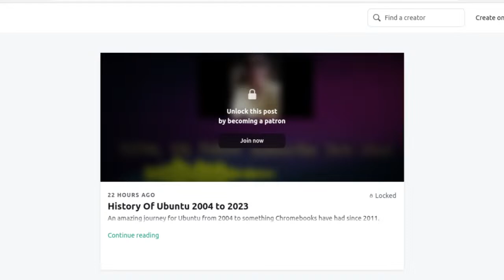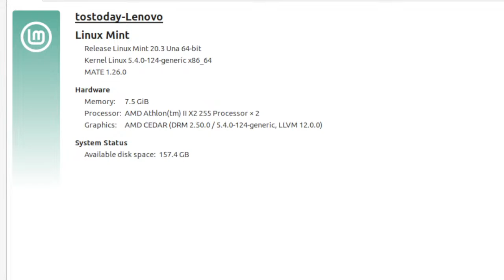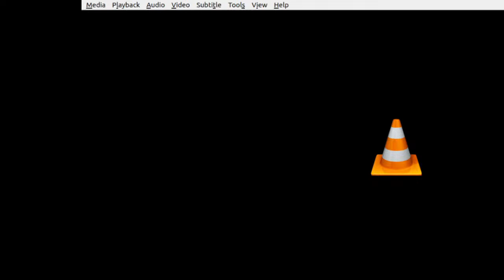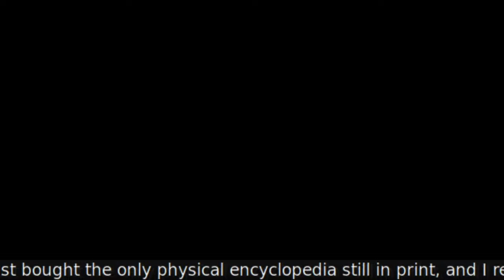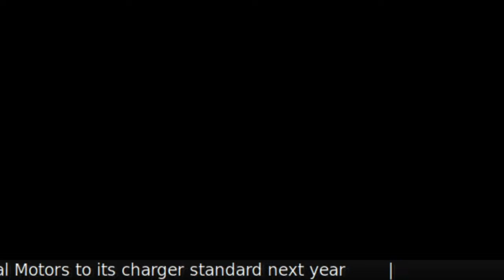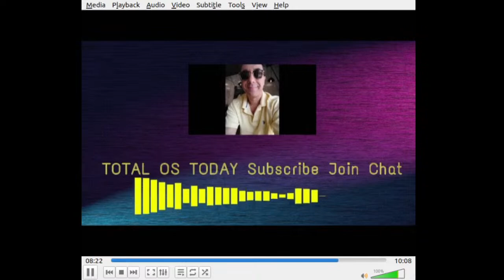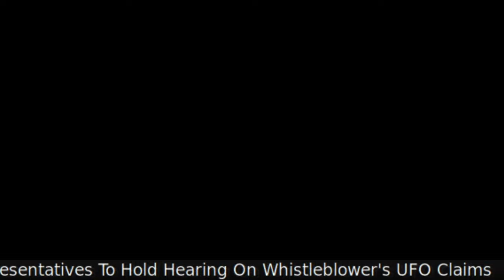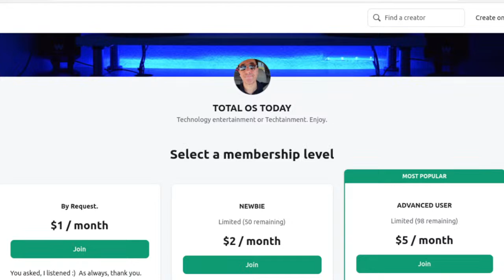Brief History Of Chrome OS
It all started in 2011...
*Support the live shows.Thank you.